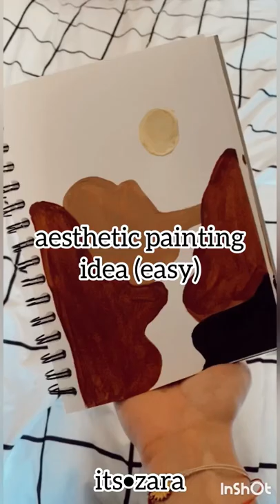🌿EASY aesthetic painting✨